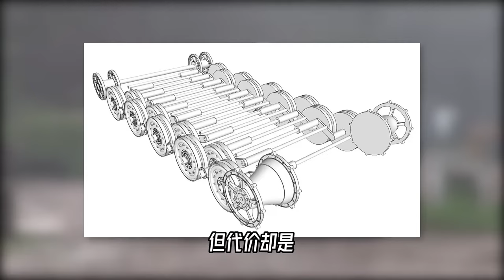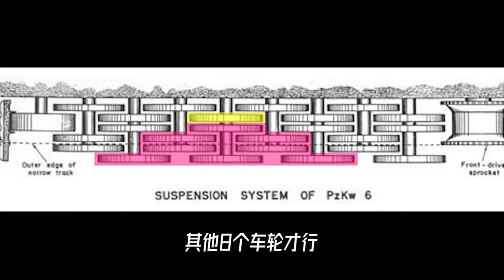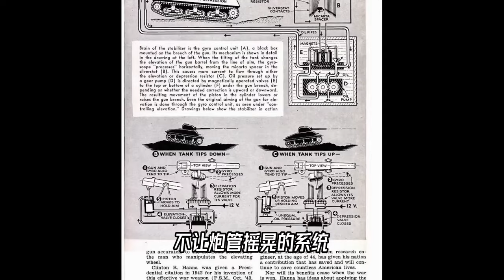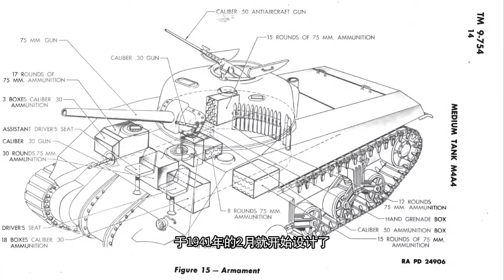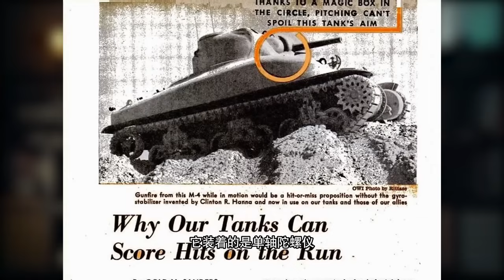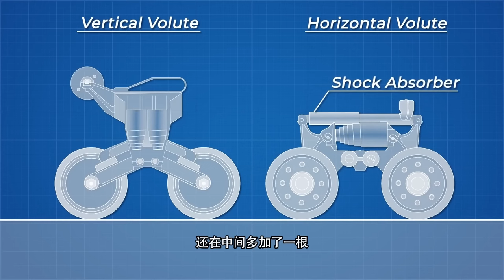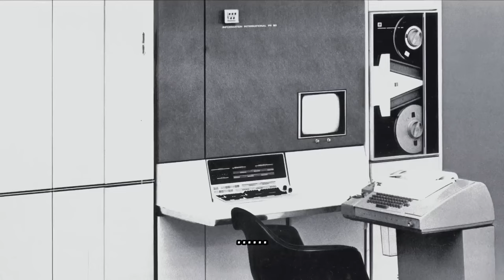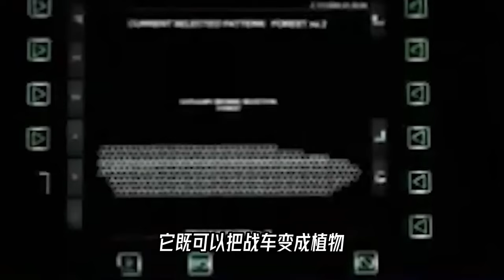同样都是负重轮，二战中的德国虎式坦克，为什么非要搞那么复杂？【科学火箭叔】